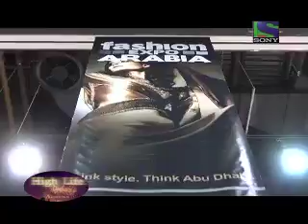High Life Dubai - Season V